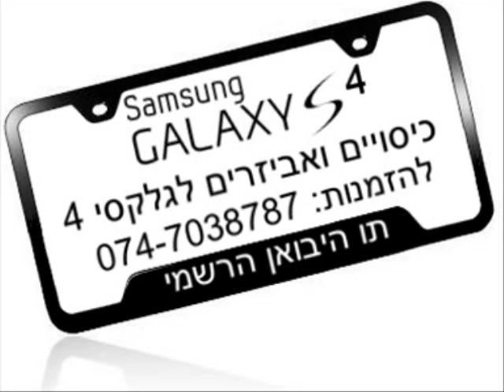Xperia Z Case Mate Tortoise Case | כיסוי לאקספריה Z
כיסויים ואביזרים לאקספריה Z קונים בחנות יבואן רשמי ,
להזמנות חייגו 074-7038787